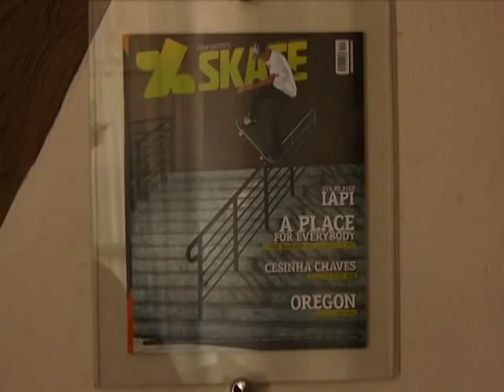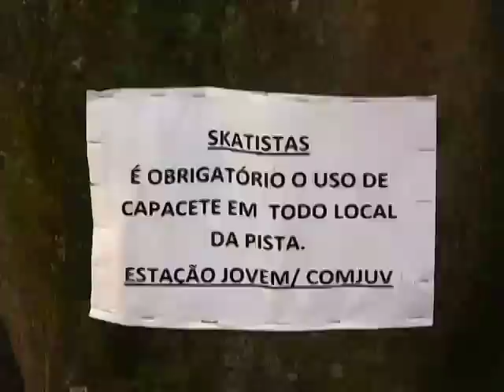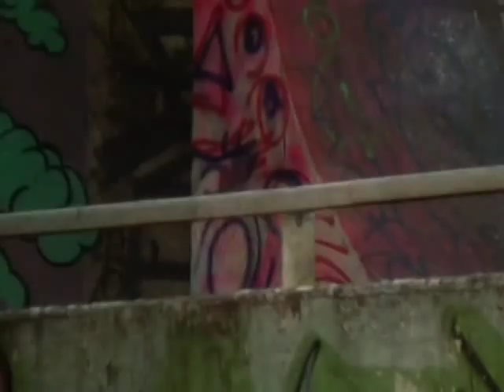Um dia na vida de Mailton dos Santos